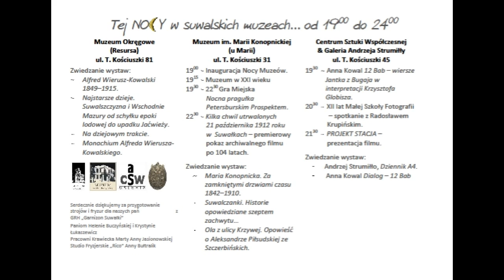Noc Muzeów w Suwałkach -zaproszenie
Suwałki, 14 maja 2016 r